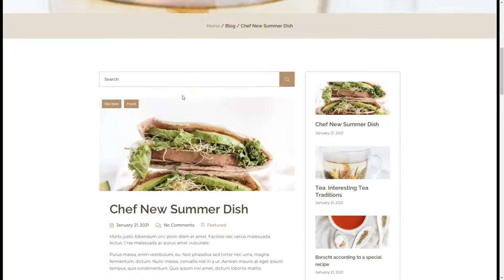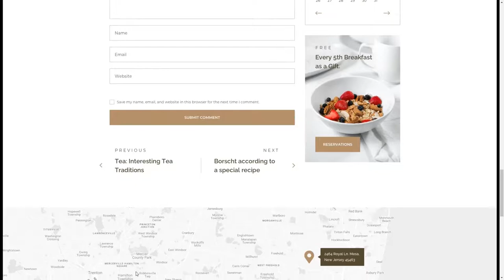Cafert Cafe Template for Photoshop pizzeria restaurant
Tags bakery, bar, beverage, cafe, coffee, cup, drink, go, pizzeria, psd, pub, restaurant, template